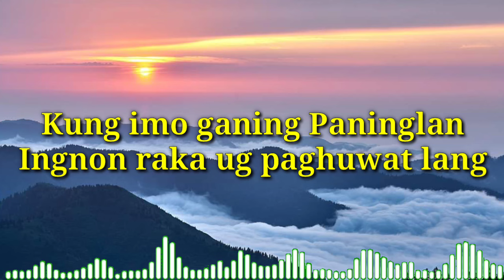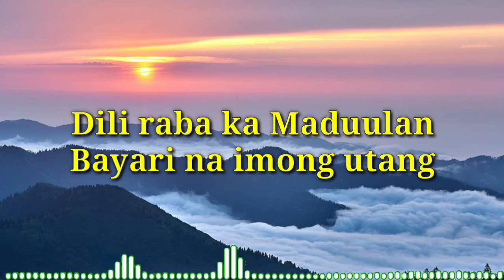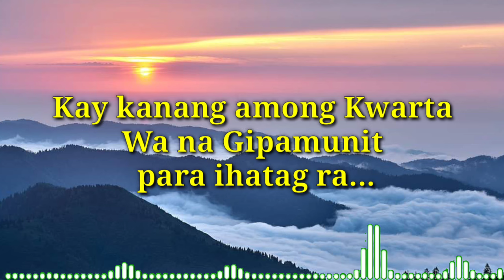"IMONG UTANG WA PA MAIMPAS" VISAYAN SONG | BISAYA VERSION| PARODY SONG 😂😂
right owners.